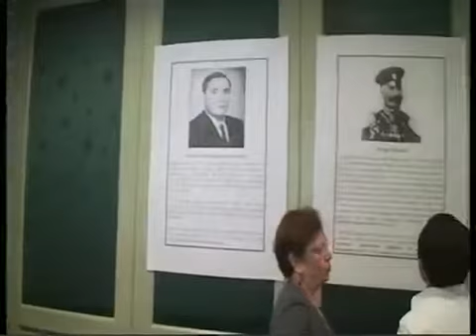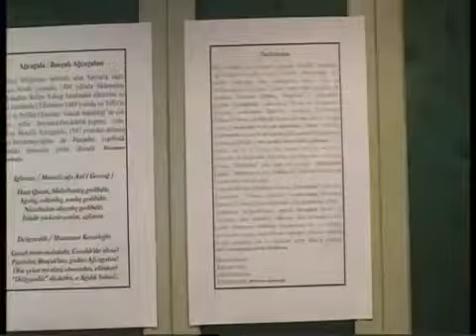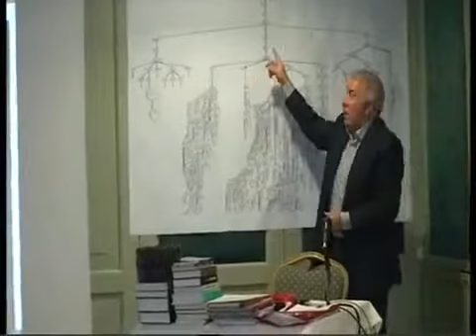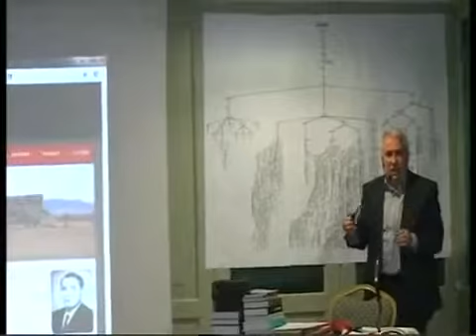2. Kazaklı Kongresi - 1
20 Ekim 2012 - Akar İnternational Otel / Ankara
Bu video sitesine ait olup, İzinsiz yayınlanamaz.